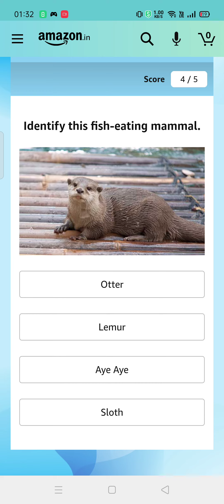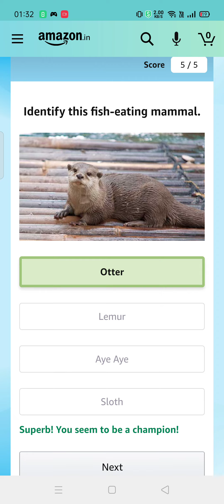The first unit of the indigenously built ALH Mk III aircraft was recently commissioned into which of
Amazon Quiz Answers Today l Win 5000 Amazon Pay Balance l 7 June 2021

QUESTION ASKED:-
1. The first unit of the indigenously built ALH Mk III aircraft was recently commissioned into which of these forces?
2. The government of UK is exploring the possibility of creating which new digital currency?
3. Charles Geschke, Adobe's co-founder who passed away recently, aided the development of which widely used technology?
4. Which of these is NOT true about this country?
5. Identify this fish-eating mammal.

amazon quiz
amazon quiz answers Today
7 june amazon quiz
7 june amazon quiz
amazon
quiz
Gareeb Insaan